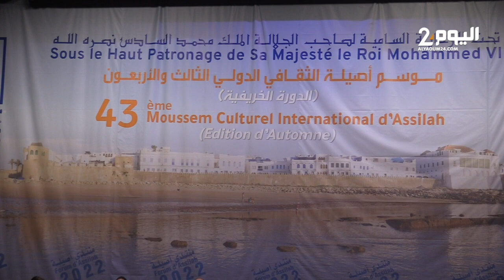أصيلة : أكاديميون و خبراء مغاربة يناقشون تحولات النظام العالمي الجديد بعد حرب أوكرانيا الراهنة